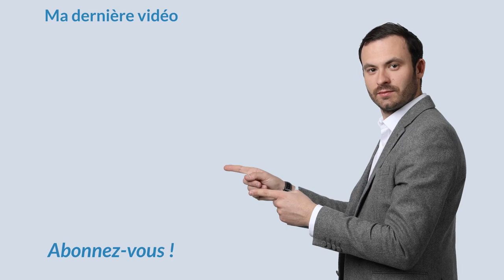Comment Augmenter Sa Capacité d'Emprunt Immobilier ?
Au moment de vous pencher sur le financement de votre projet immobilier, vous allez certainement tomber sur le taux d’endettement. Vous remarquerez ainsi qu’une règle semble se dessiner pour un crédit immobilier : Ne pas dépasser les 33 %.

Le taux d'endettement correspond au montant maximum exprimé en pourcentage, que vous devez rembourser à la banque tous les mois en fonction de vos revenus. C'est l'un des principaux critères pour calculer votre capacité d'emprunt.

Cependant, on entend beaucoup dire qu'il ne doit pas dépasser 33 %, c'est-à-dire que le tiers de vos revenus part dans le remboursement du crédit. Découvrez dans cette vidéo comment augmenter sa capacité d'emprunt.

Bon visionnage.